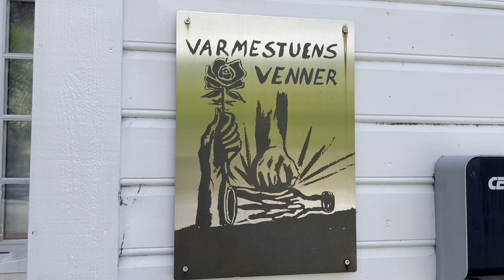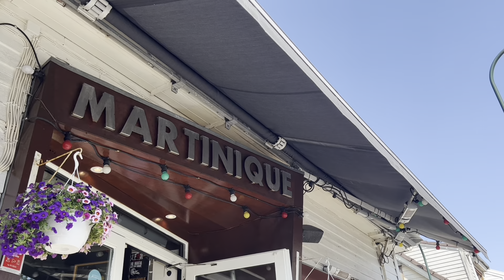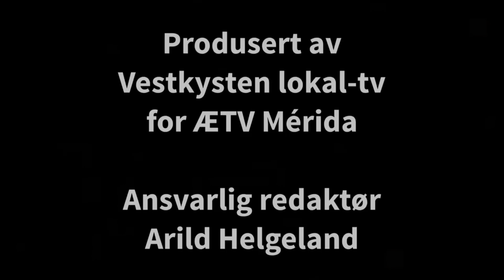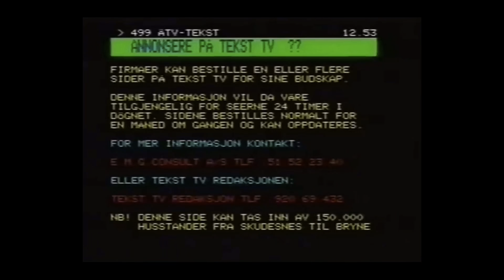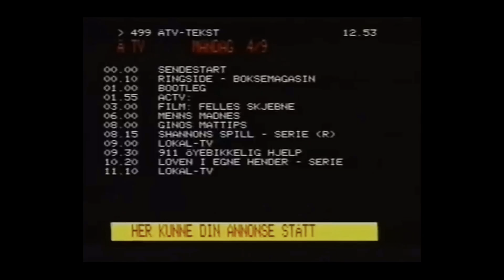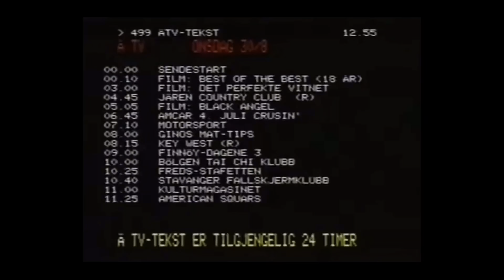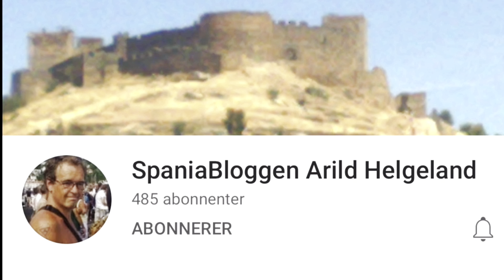Vandring i Stavanger mai 2023 del 4